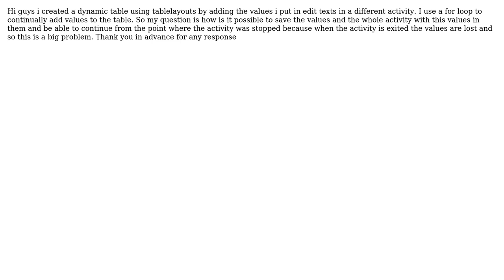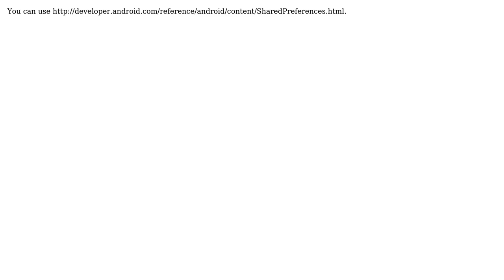Restore the state of a table created by a for loop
With thanks & praise to God, and with thanks to the many people who have made this project possible! You are responsible for your own actions.